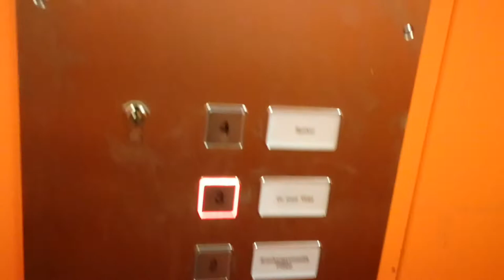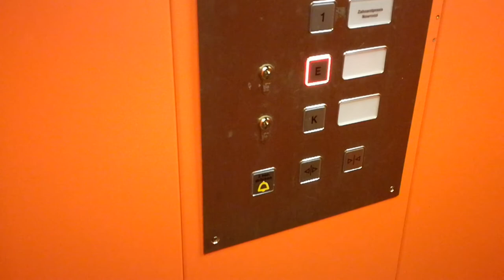OSMA (mod.) Aufzug in einem Ärztehaus am Goetheplatz in Gladbeck